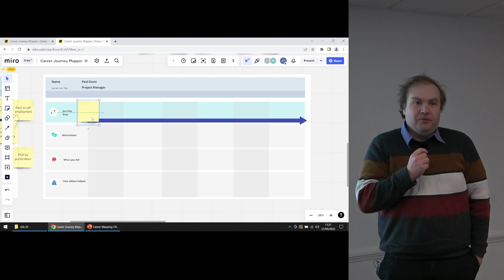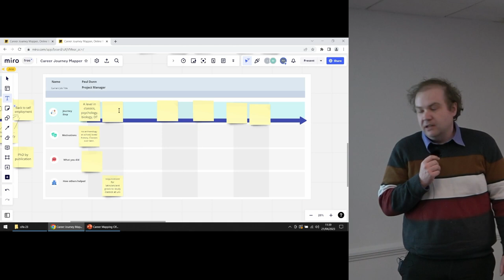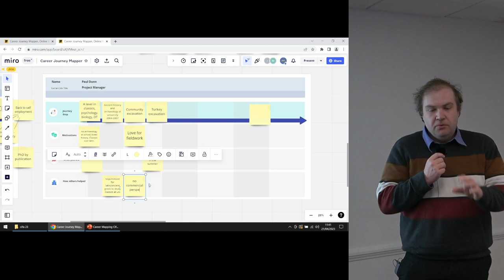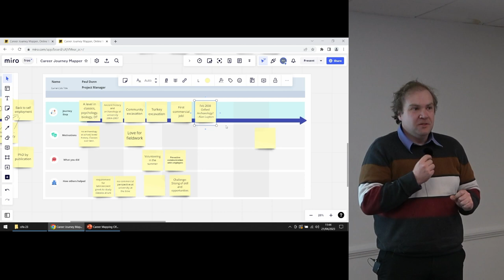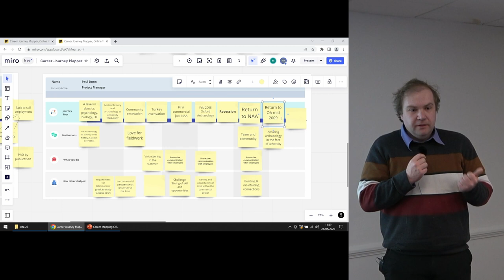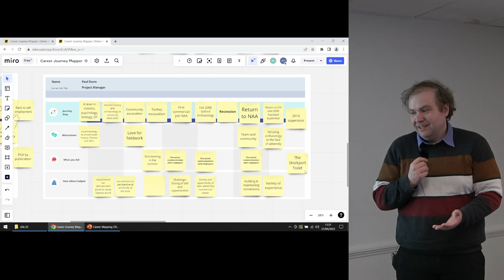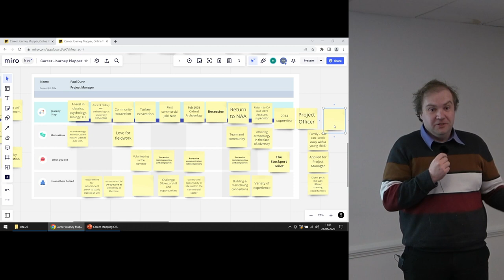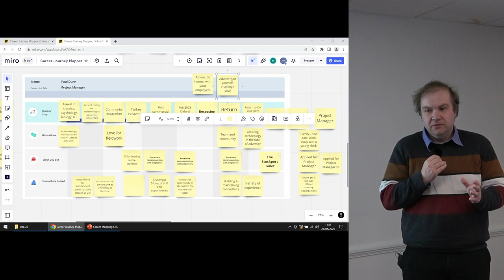Mapping archaeological careers - Paul Dunn